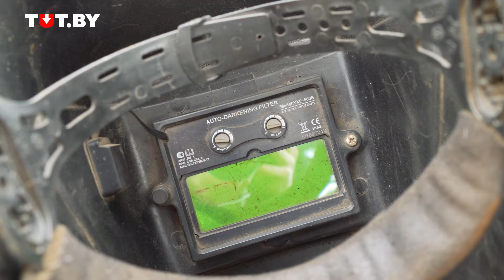Сварщица в деревне: Катя | (Не)маленький человек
Кате 20 лет и она сирота — ее воспитывала бабушка. Всю жизнь она прожила в деревне: в детстве ей зачастую приходилось выполнять мужскую работу. Поэтому выбор профессии неудивителен — Катя выучилась на сварщика (была единственной девушкой в группе!) и теперь работает по специальности. Вокруг — одни мужчины. Каково это, работать в таком коллективе? Тяжело ли на стереотипно мужской профессии?

Это проект "(Не)маленький человек", в котором будем рассказывать о людях, которых зачастую не замечает общество.